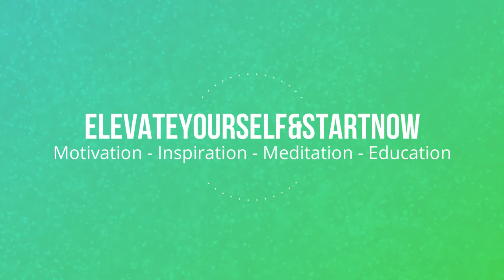Understand the game of life and work on yourself | Les Brown Best Motivational Speech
Don't get stuck in life | Les Brown Motivational Speech

🕺🏻❤️ Thanks with all my love :)
for more content such as:
Inspirational Video
Life Success
Spirituality
Meditation
Binaural Beats
Financial Prosperity
motivational music
relaxation music

les brown hungry,
les brown motivational speech,
les brown 2021,
les brown motivational speaker,
les brown you gotta be hungry,
les brown motivation,
les brown georgia dome,
les brown control,
les brown and his band of renown,
les brown and eric thomas,
les brown audiobook,
les brown armed and dangerous,
les brown at the georgia dome,
les brown and td jakes,
les brown and myles munroe,
les brown affirmations,
les brown best,
les brown band,
les brown be hungry,
les brown best motivational video,
les brown believe in yourself,
les brown band of renown,
les brown book,
les brown bodybuilding motivation,
les brown courage,
les brown commitment,
les brown et motivation,
les brown fear,
les brown full speech,
les brown focus,
les brown forgiveness,
les brown friends,
les brown fearless,
les brown fear no evil,
les brown faith,
les brown getting unstuck,
les brown goalcast,
les brown gotta be hungry,
les brown god,
les brown georgia dome full,
les brown get over it,
les brown get up,
les brown hungry motivation,
les brown habits of wealthy,
les brown happiness,
les brown have no fear,
les brown have courage be fearless,
les brown hungry to speak,
les brown how to get unstuck,
les brown interview,
les brown i'm the one,
les brown it's not over until i win,
les brown if you want something bad enough,
les brown interstellar,
les brown it's possible,
les brown i was hungry,
les brown inspiration,
i'm hungry les brown,
les brown jim rohn,
les brown job,
les brown job interview,
les brown jim rohn eric thomas,
les brown jr,
les brown joel osteen,
les brown jazz,
les brown jesus,
les brown keep digging,
les brown keep fighting,
les brown keep pushing,
les brown keep knocking,
les brown know your worth,
les brown keep going,
les brown keep your head up,
les brown know yourself,
les brown live,
les brown live your dreams,
les brown let it go,
les brown love,
les brown leapfrog,
les brown life story,
les brown leadership,
les brown let them go,
les brown morning motivation,
les brown motivation hungry,
les brown mindset,
les brown morning motivation 2021,
les brown no excuses,
les brown nothing happens until something moves,
les brown oqp,
les brown orchestra,
les brown on impact theory,
les brown opportunity,
les brown overcoming fear,
les brown on love,
les brown optimist creed,
les brown on stage,
les brown push yourself today,
les brown positive thinking,
les brown poem,
les brown power of purpose,
les brown podcast,
les brown personal development,
les brown possible,
les brown quotes,
les brown quit your job,
les brown quick motivation,
les brown quotes deathbed,
les brown quote about dreams,
les brown quotes you gotta be hungry,
les brown quote work day and night for it,
les brown questions,
les brown relationships,
les brown radio story,
les brown reset your mind,
les brown recondition your mind,
les brown radio,
les brown retrain your mind,
les brown read everyday,
les brown renew your mind,
les brown speech,
les brown story,
les brown shoot for the moon,
les brown stop playing,
les brown stay hungry,
les brown success,
les brown the graveyard is the richest place on earth,
les brown tony robbins,
les brown unstuck,
les brown uncommon man,
les brown until i win,
les brown unbroken,
les brown unstoppable,
les brown urgency,
les brown use your time wisely,
les brown uncommon breed,
les brown video it's possible,
les brown valuer,
les brown videos shoot for the moon,
les brown work on yourself,
les brown part 1,
les brown motivation part 1,
les brown 2020,
les brown 2021 motivation,
les brown 2021 speech,